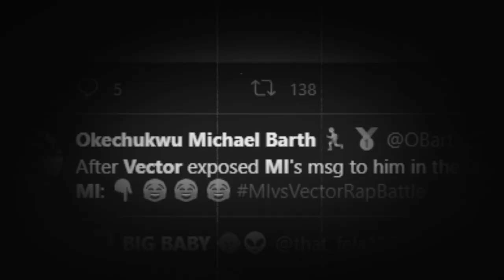The Conversation Trailer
Let the Conversation Begin!